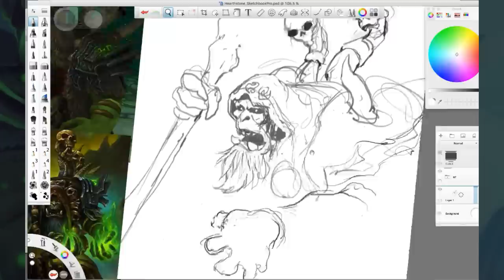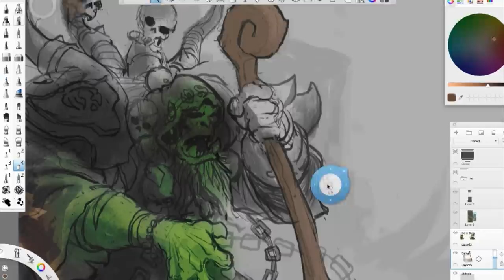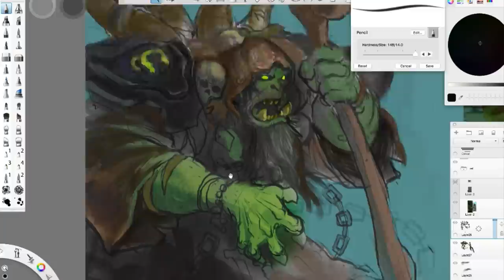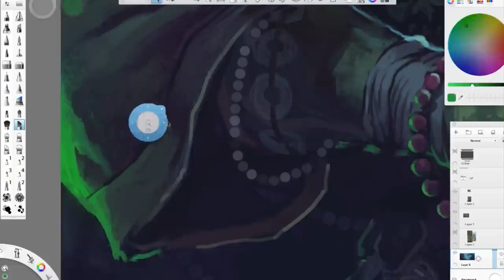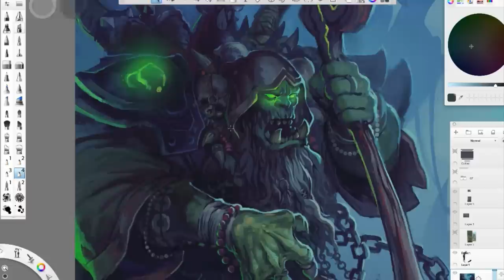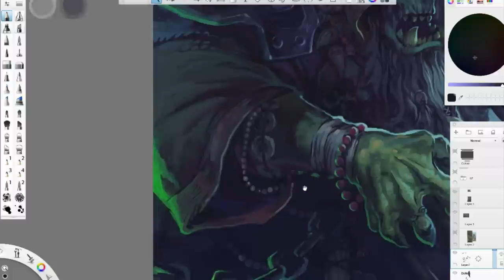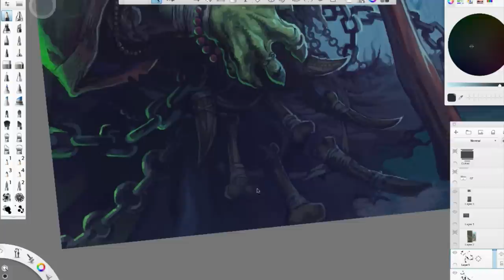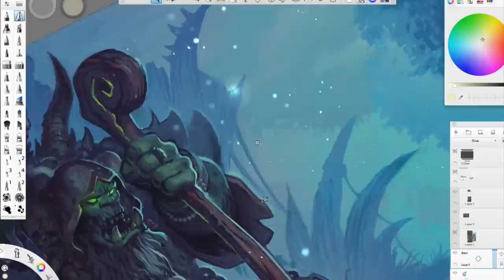MAKE A 2023 ART CAREER ROADMAP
00:00 Intro
02:50 Getting a Job
05:50 Building an Audience

Its a new year, which means its a great time to evaluate your art career strategy and your trajectory!